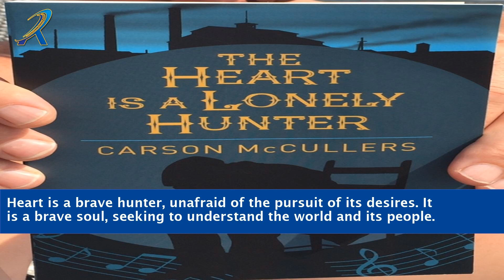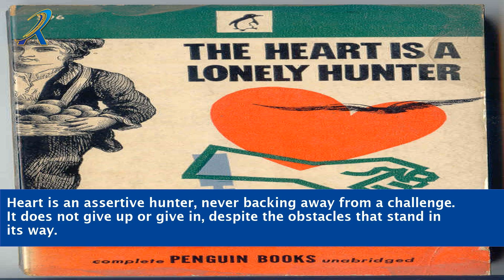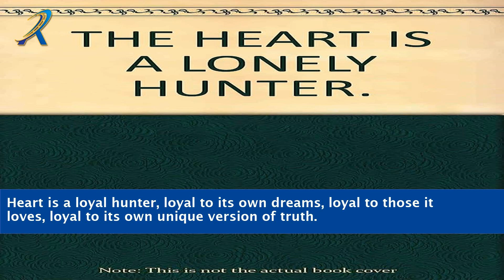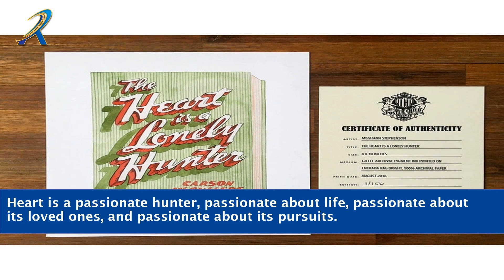Heart Is A Lonely Hunter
"Step into the poignant world of 'The Heart Is a Lonely Hunter' and experience a gripping tale that will tug at your heartstrings. This timeless classic, based on the acclaimed novel, delves into the lives of unforgettable characters searching for connection and understanding in a world filled with isolation. Get ready to be captivated by the remarkable performances and masterful storytelling that explore themes of longing, empathy, and the human spirit. Immerse yourself in this soul-stirring journey that will leave a lasting impact. Don't miss 'The Heart Is a Lonely Hunter' and discover the power of compassion and the universal need for companionship."

    The Heart Is a Lonely Hunter
    Timeless classic
    Gripping tale
    Acclaimed novel adaptation
    Unforgettable characters
    Searching for connection
    Isolation and longing
    Empathy and understanding
    Remarkable performances
    Masterful storytelling
    Human spirit exploration
    Soul-stirring journey
    Power of compassion
    Universal need for companionship
    Lasting impact